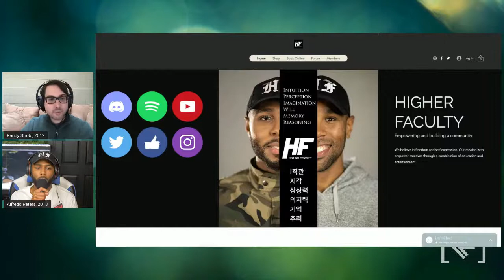Alumni Profile: Alfredo (Tony) Peters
Alfredo Peters discusses Launching Higher Faculty YouTube (35.5k subscribers!), creating his own studio, balancing a family and career, and tips for current students. Tune in to hear his story and ask questions live in the comments!